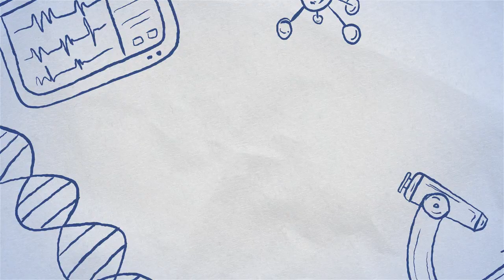Onda PK 19-05-21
Onda PK, un espacio realizado por el movimiento Con P de Parkinson, dirigido a todo el mundo, y donde hablaremos de como afecta esta enfermedad a mujeres y hombres.